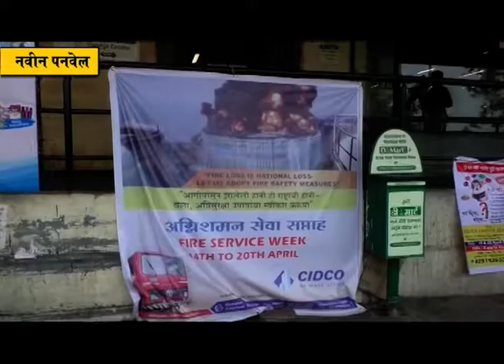नवीन पनवेलच्या डी मार्ट मध्ये मॉकड्रिल चा थरार